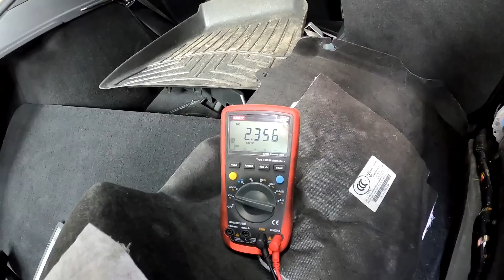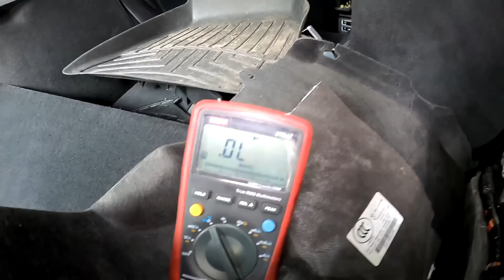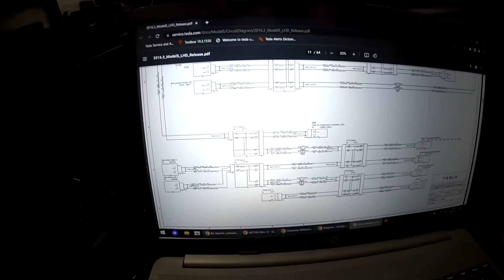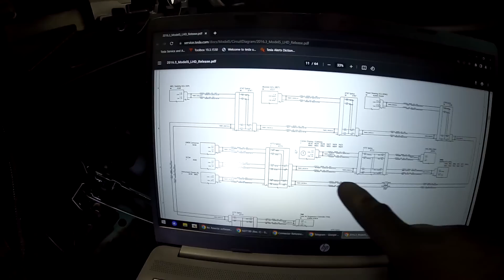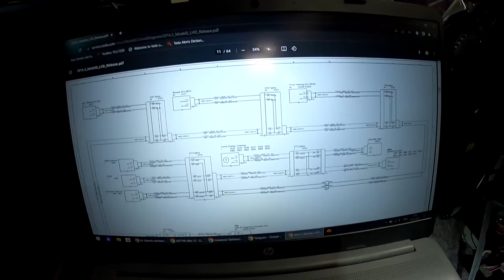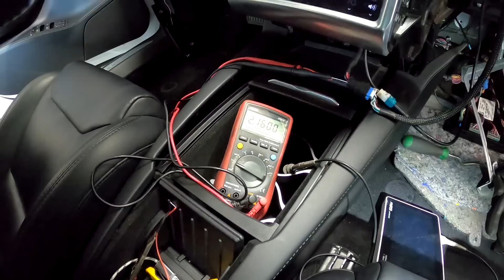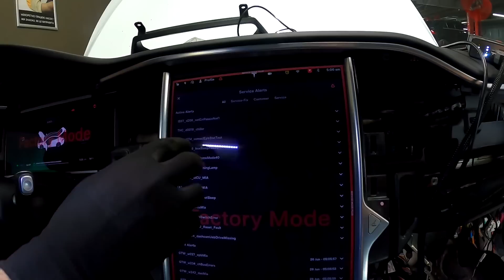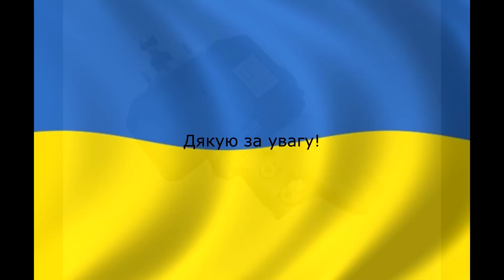Детективное расследование "Ремонт Электромобиля". Tesla MS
🔋 Master Service Electro —  специализированный сервисный центр для электромобилей и гибридов. ⁣⁣⠀